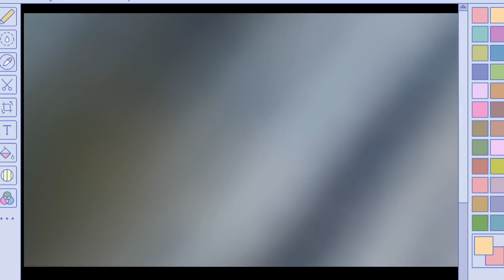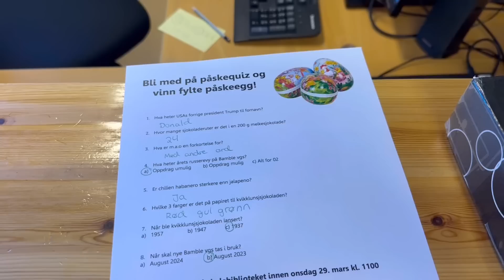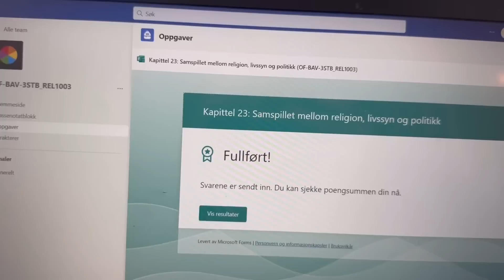En dag som 3.klassing💀🎓|tips til vgs + bilder av meg som 1.klassing🙃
➪ VELKOMMEN TIL EN NY VIDEO✨ Hei alle sammen! I dag tar jeg med på en helt ærlig vanlig skoledag som 3.klassing… viser dere en ikke så motiverende dag for meg hihi🥰 ikke glem å legg igjen en like💕💖